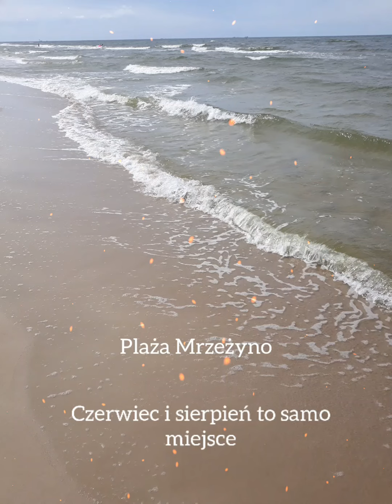Mrzeżyno plaża 2021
plaża w Mrzeżynie te same miejsca w czerwcu i sierpniu 2021